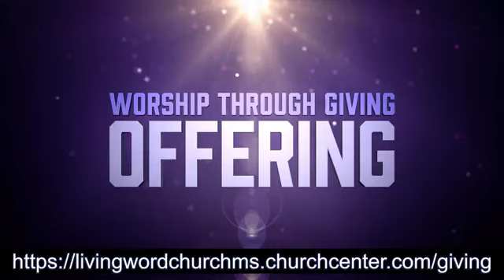06 18 23